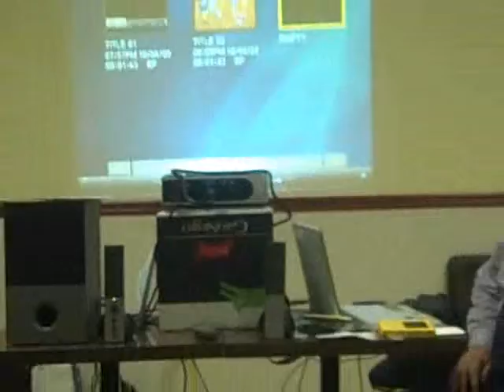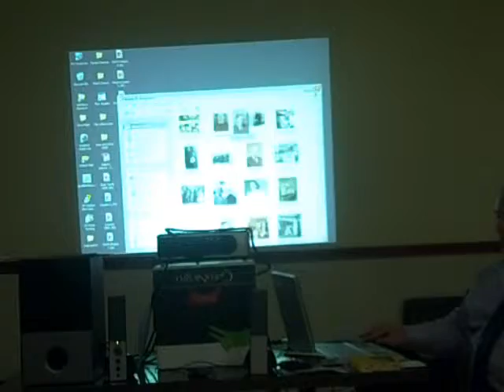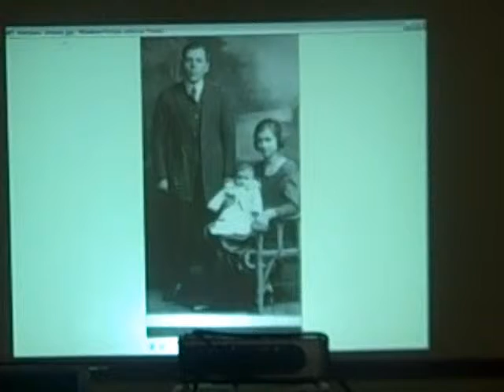Popovici George et al #1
A presentation of pictures and commentary of the Popovici family starting with the first generation, then on to the siblings and their offspring.